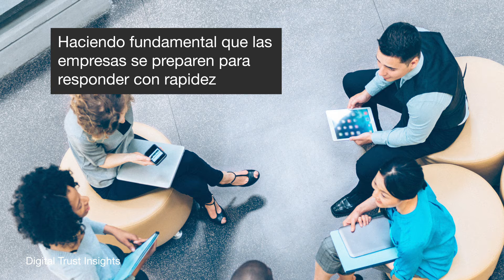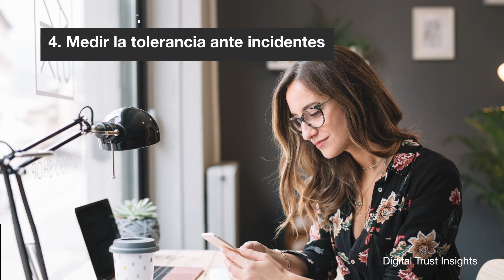Digital Trust Insights, edición México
La Resiliencia Digital proporciona un enfoque amplio de la respuesta, en tiempo real, de una organización ante incidentes cibernéticos, con el fin de que estos generen el menor daño para el negocio.